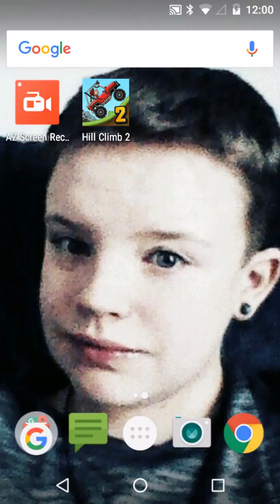Hill climb racing 2